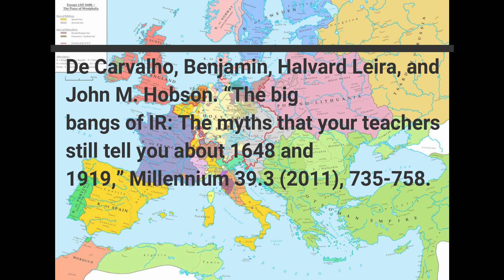The myths that your teachers still tell you about 1648 and 1919.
Part 1.1. of my 'Advanced theory of International Relations' series.

Source used:

De Carvalho, Benjamin, Halvard Leira, and John M. Hobson. “The big bangs of IR: The myths that your teachers still tell you about 1648 and 1919,” Millennium 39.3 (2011), 735-758.